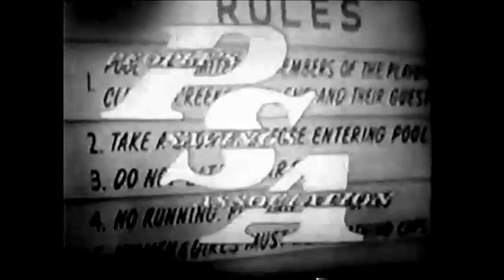Thirty Seconds To Eternity: Palm Sunday Tornadoes 1965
Learn more about this tornado outbreak, read first hand accounts, or share your own account

Documentary produced by WTOL-TV on The Palm Sunday Tornado Outbreak of April 11th 1965 in Toledo, OH.